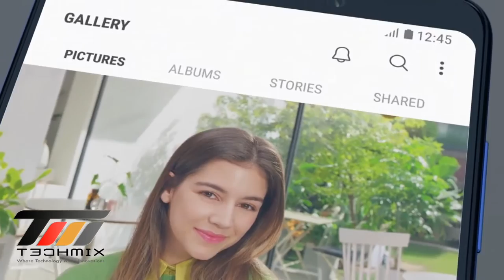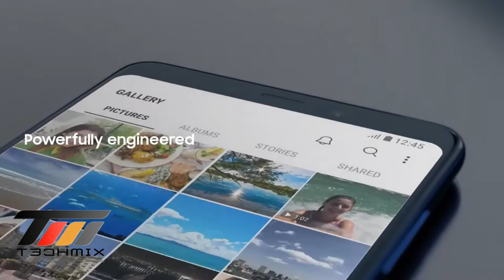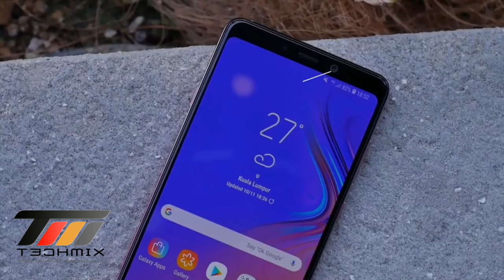Samsung Presents Galaxy A9 - World's First Phone with 4 Rear Cameras – Take a look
Hi Friends, is video mein maine aapse Samsung Galaxy A9 ke baare mein baat ki hai. Samsung Galaxy A9 premium mid range phone hai Samsung ki taraf se jisme 6.3" FHD+ Super AMOLED Infinity Display hai, Snapdragon 660 Octacore Processor hai, 24MP+5MP+8MP+10MP ka quad rear camera setup hai, 24MP Front camera hai, 3800mAh ki battery hai aur saath mein Face Unlock aur rear mounted fingerprint sensor bhi hai. Galaxy A9 do alag alag variants mein aata hai 6GB RAM + 128GB ROM aur 8GB RAM + 128GB ROM. Samsung Galaxy A9 ka design kaafi premium hai aur yaha pe camera setup mein aapko ek 8MP Ultra Wide Angle Camera aur saath mein 10MP ka 2X Optical Zoom option bhi hai. Mujhe umeed hai ki aapko Samsung Galaxy A9 ki yeh first look video pasand aayegi.

About: TechMix is a YouTube Channel, where you will find technological & Innovative videos in Hindi.